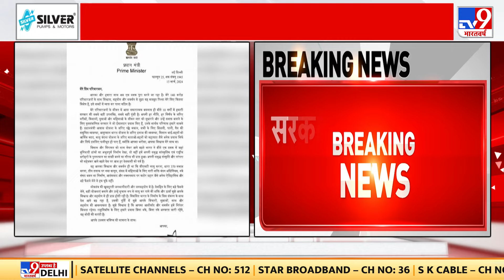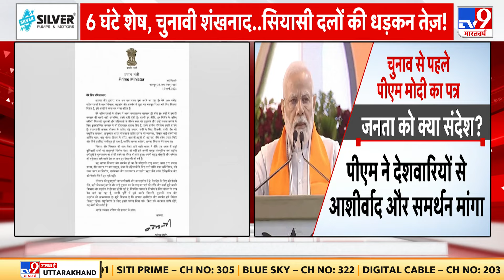Lok Sabha Election Dates: चुनाव आयोग आज 3 बजे प्रेस कॉन्फ्रेंस करेगा | NDA | INDIA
आज दोपहर 3 बजे लोकसभा चुनाव का एलान 8 घंटे बाद लोकसभा चुनावों की तारीखों की घोषणा लोकसभा चुनाव 6 से 7 चरणों में संभव  पहला चरण 17 से 20 अप्रैल के बीच संभव